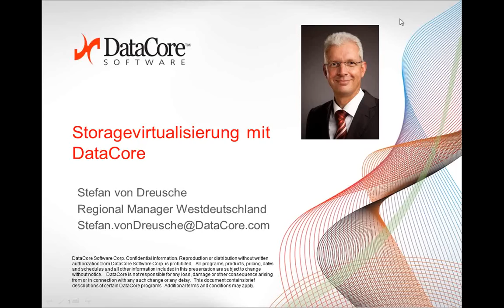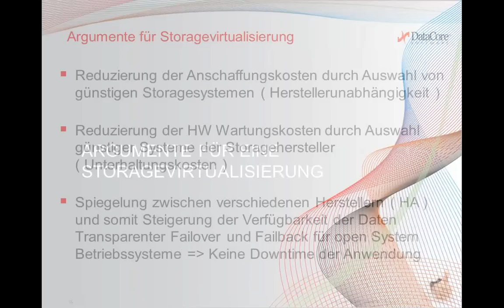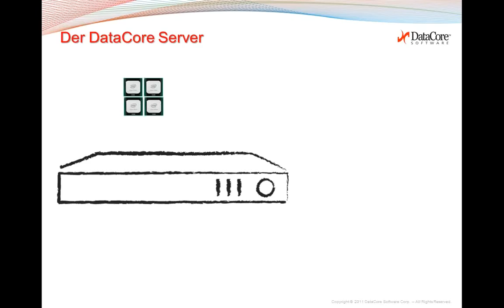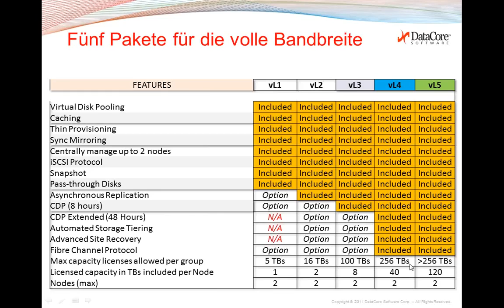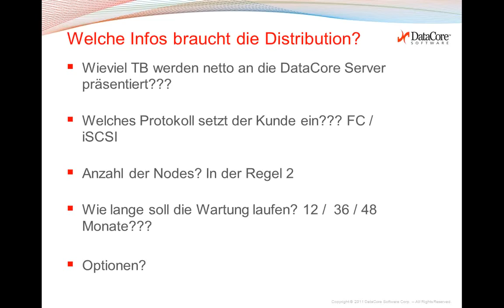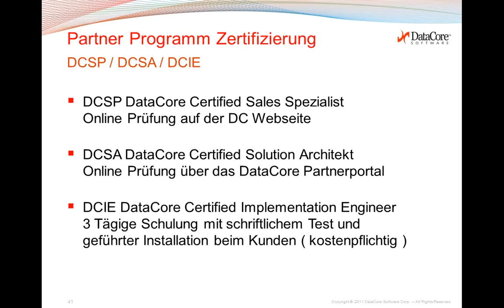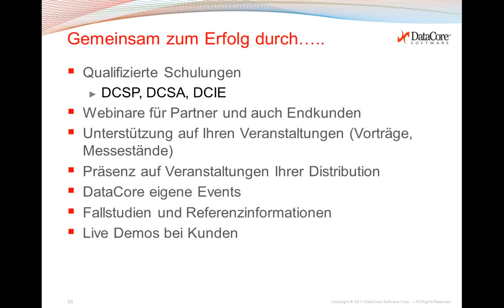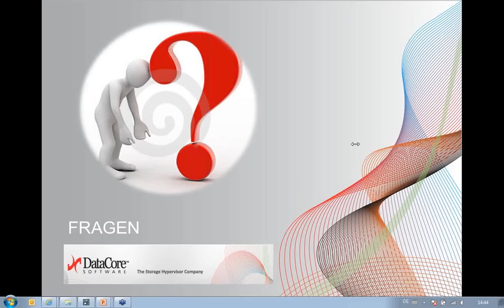Storagevirtualisierung mit DataCore (Deutsches Webinar)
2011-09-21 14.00 mit Stefan von Dreusche